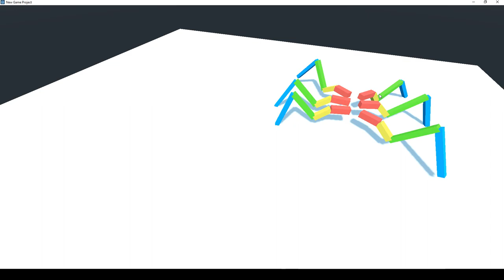Insect legs prototype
More IK stuff! made with Godot Engine